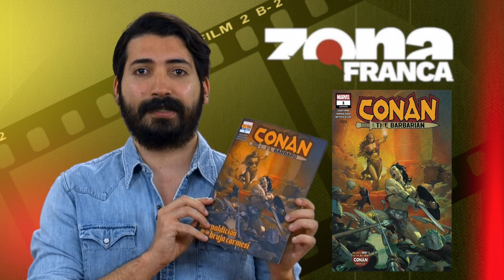Deus habla de: Conan el Bárbaro (Cómic)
Cultura🎭 | Fuera de Cine, este mes comenzaron a publicar "Conan el Bárbaro" y Deusdedit aprovecha para contarnos la historia de este fascinante personaje de "cómics"